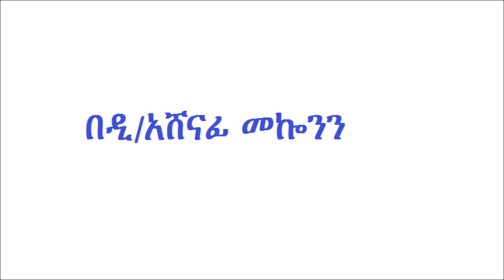Deacon Ashenafi Mekonnen Emnet Part 5 እምነት ክፍል 5